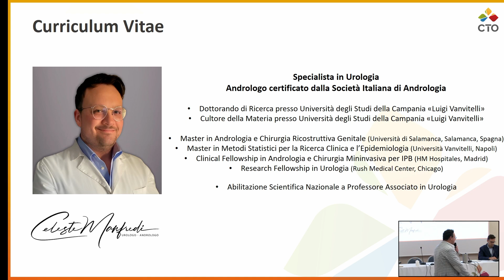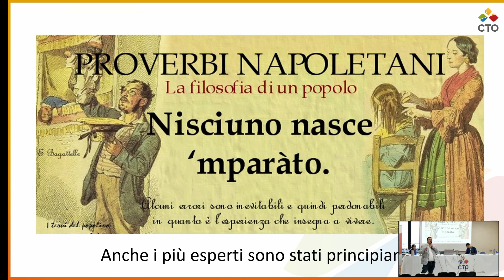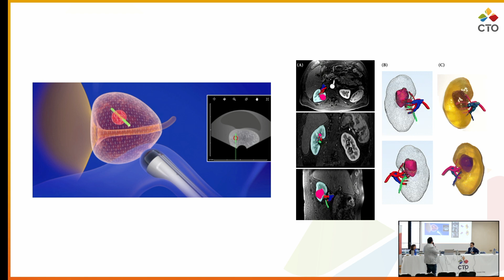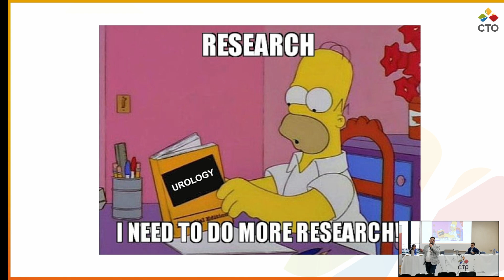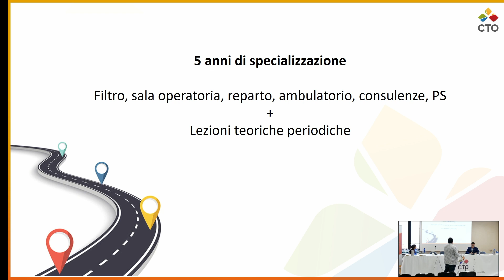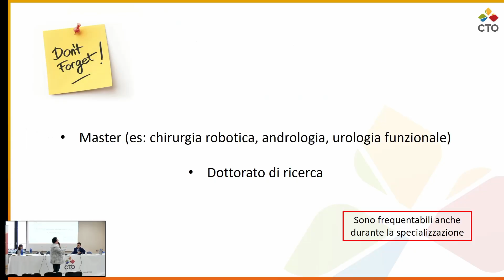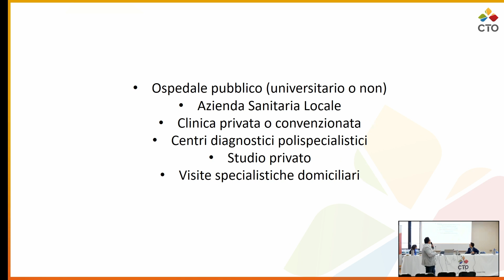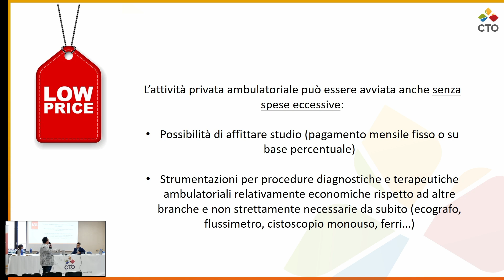Post SSM 2024 di CTO | Urologia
Post SSM 2024 di CTO Medicina, la relazione sulla specializzazione in Urologia a cura del dott. Celeste Manfredi